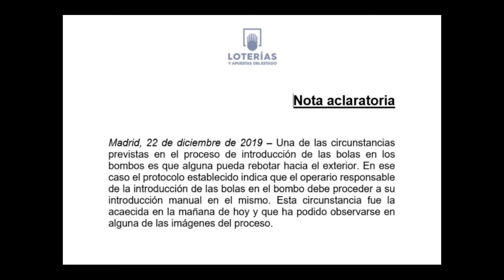EL SORTEO DE NAVIDAD BAJO SOSPECHA POR ESTAS IMAGENES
Es de lo que todo el mundo habla, se ha celebrado el sorteo de navidad y las imagenes mostradas son de lo mas sospechosas, ¿manipulacion?, ¿fraude?, son muchos los que ya piden que se aclaren los hechos y que incluso se repita el sorteo.